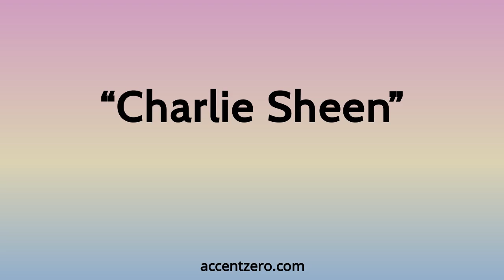Pronounce "Charlie Sheen" - Brazilian accent vs. native U.S.